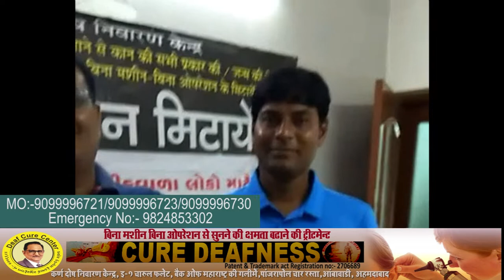Praveen Surana - Deafness Treatment - Ear Treatment - Improve your Hearing Loss